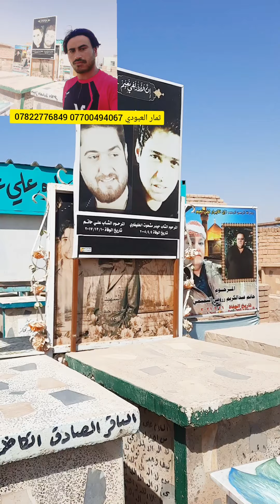قبر الفنان علي حاتم العراقي رحمه الله للأستفسار 07700494067 07822776849 ثمار العبودي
قبر الفنان علي حاتم العراقي رحمه الله للأستفسار التواصل ع الأرقام التالية ثمار العبودي وبخدمتكم 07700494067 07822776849

قناتي ع اليوتيوب